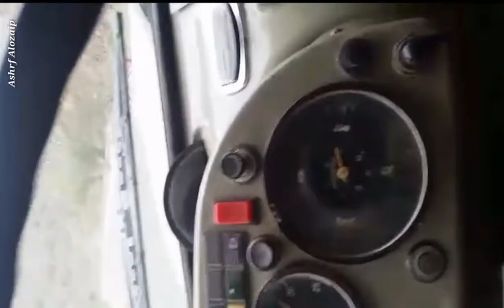عزف بوري جميل معجر الله عليك يا جميل/ هل تعتبر نفسك سائقا؟ شاهد يماني يعزف بوري ويسوق باحتراف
اروع بوري بوز واروع موتر واروع تريلة سواقة ما شاء الله جميل معجر العزيبي .. عزف زامل المخاء نار حمراء من دخلها انتها في الدقيقة 01:53

A Yemeni truck driver plays with a truck horn in a beautiful and professional way